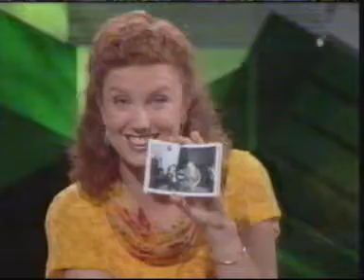THATSENG 51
This is a video to help Spanish students learn English